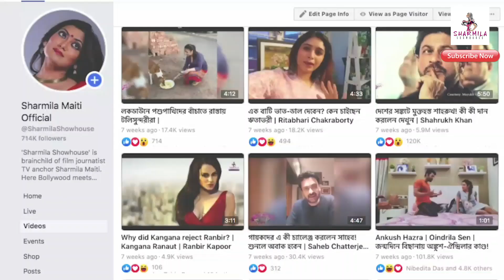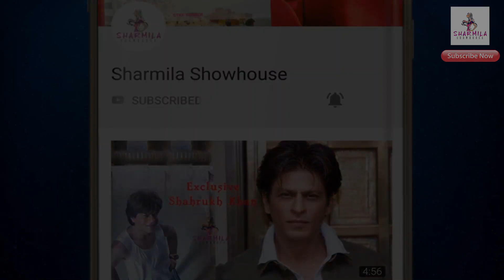Car singer অঙ্কুশ! নাচ দেখেছেন, এবার গান শুনে নম্বর দিন | Ankush Hazra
Car singer অঙ্কুশ! নাচ দেখেছেন, এবার গান শুনে নম্বর দিন | Ankush Hazra | Singer